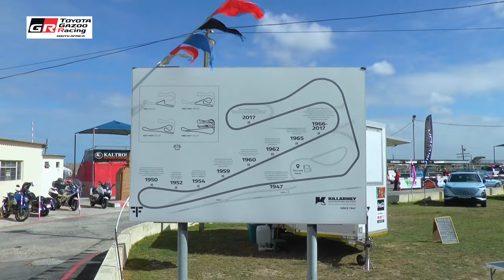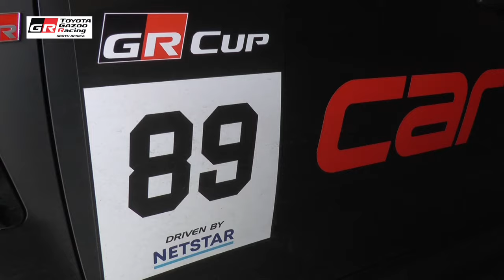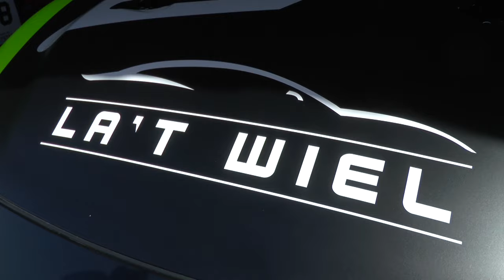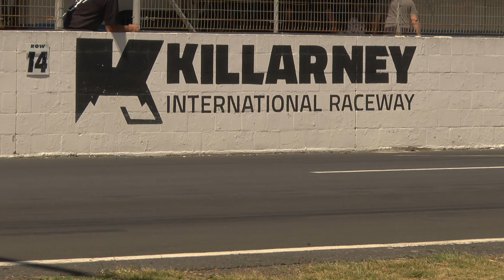Extreme Festival 2024 Gazoo Racing SA Cup Round 1